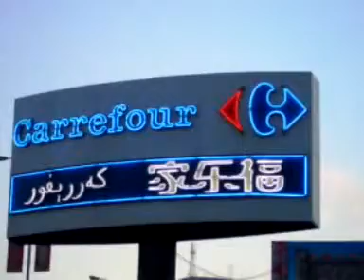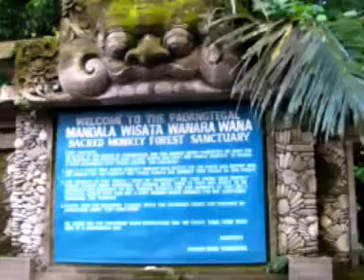My trip to Asia | Traveler Ni